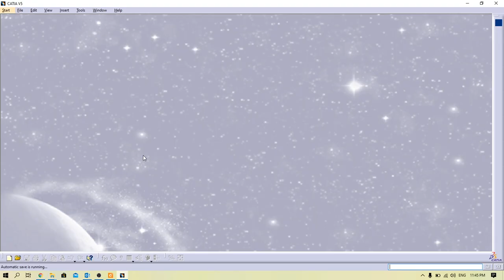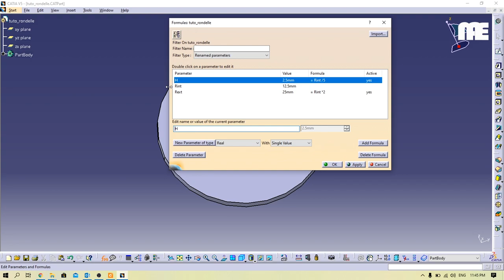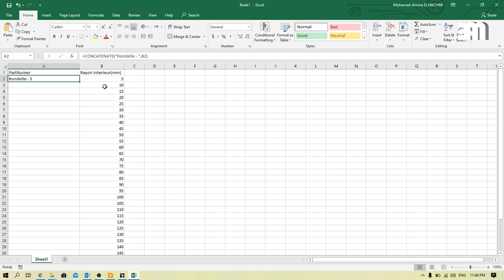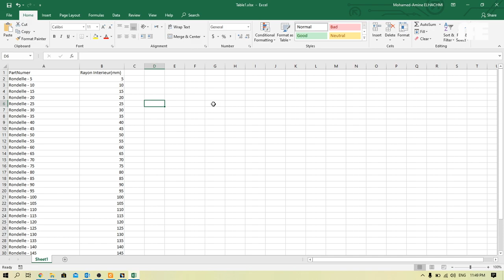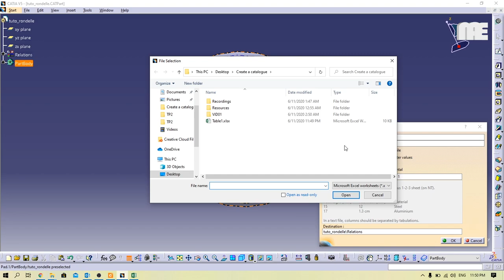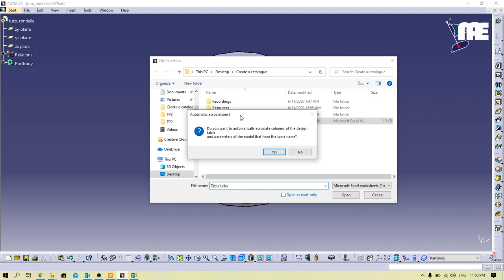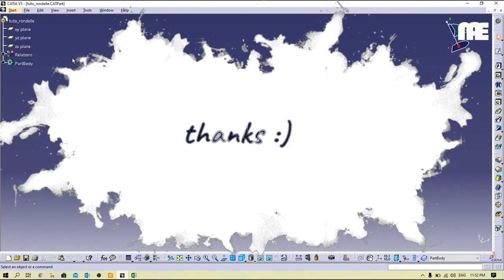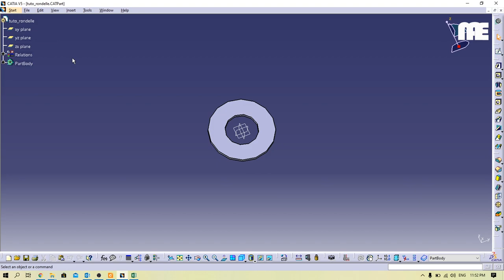Mohamed Amine EL HACHMI | Creation de Catalogue partie 02 - Liaison avec un Tableau EXCEL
السلام عليكم أصدقائي الأعزاء.. بعد هاذ المدة للي غبرت عليكم.. جيت بهاذ السلسلة اللي غاتنفع بزاف د ناس فيكم, اللي كيبغيو يديرو bibliotheque des pieces خاصة بهم و ما عرفوش كيفاش يبداو خاصة أن CATIA ماشي بحال SolidWorks و ماشي بحال برامج التصميم الأخرى... إذا هاذي هي الطريقة السهلة باش دير catalogue de pieces على برنامج CATIA و بدون الحاجة لمعرفة Java Script فقط تابع الفيديو و ستتعلم إنشاء catalogue على CATIA V5.

فقط للإشارة, إنشاء catalogue يمر بثلاث مراحل أساسية :
- إنشاء التصميم و تعريف العلاقات الرياضية بين مختلف المسافات الموجودة في التصميم.
- إنشاء ملف EXCEL خاص يحمل مختلق قياسات (أحجام) التصميم و ربطه بالتصميم في CATIA.(فيديو هاذ الحلقة)
- إنشاء الـ catalogue.

كنتمنى أنكم ما تبخلوش عليا بـ لايك, بارطاج و اشتراك في القناة... تشجيعكم و تحفيزكم غادي يخلينا نوصلو كاملين... و أيضا دعمكم للقناة باش تكبر و تكون قادرة تجيب مدخول من YouTube غادي يعاونا باش نديرو serveur PLM في أقرب وقت ممكن, دعمكم هو الإكسير...

إشتركوا في اللائحة للحصول على الدورات التكوينية التي سنرسلها بدعم من مركز Skillful Youth Center :

كيما قلت لكم, دعمكم للقناة غادي يعاونا باش نقدرو نديرو PLM server باش نخدمو على مشاريع تعليمية بطريقة منظمة و ناجعة.. ما على الرسول إلا البلاغ..
شكرا بزاااااف لكاع الناس اللي كدعمني, من عائلتي, أصداقائي و حتى الناس اللي ما كانعرفهمش شكراً جزيــلاً و سنبلغ العلى.

تحياتي.

Creation d'un catalogue sur CATIA,
creation du catalogue,
famille de piece,
catalogue editor,
CATIA V5 tips,
how to create a library in CATIA,
how to professionally create a catalogue in CAD,
CATIA library,
catia catalogue browser,
catia catalogue vis,
catalogue catia v5,
creation catalogue catia v5,
creer catalogue catia v5,
creer catalogue catia,
catia material catalogue,
catia catalog browser,
catia bearing catalog download,
catia v5 catalog browser,
catia catalog download,
catalogue in catia,
CATIA catalogue,
CATIA catalogue Editor,
CATIA catalogues course,
CATIA catalogue 2020,
CATIA catalogue design,
catia sketch catalog,
catia material catalog,
catia material catalog download,
catalogue CATIA sans programmation,
catalogue CATIA relation dimension,
catalogue CATIA parametrage,
catalogue CATIA dessin,
catalogue CATIA mechanical engineering,
catalogue CATIA piece,